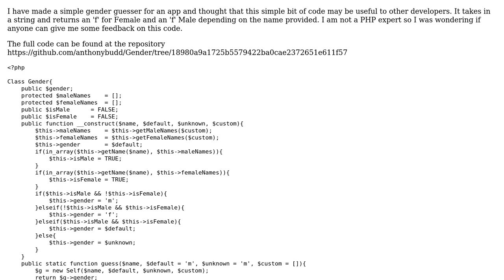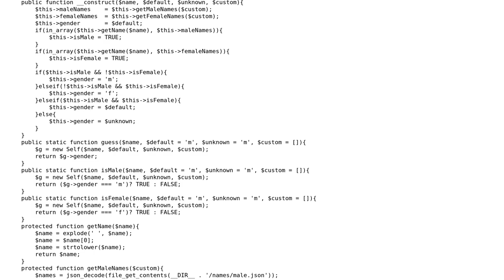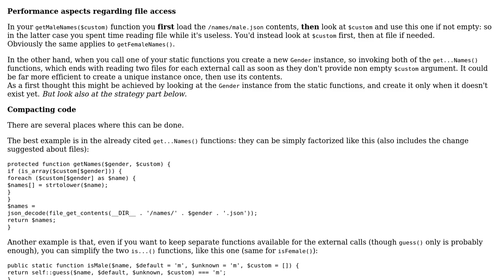Code Review: Simple Gender Guesser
With thanks & praise to God, and with thanks to the many people who have made this project possible! | Content (except music & images) licensed under CC BY-SA | Music | Images & others | With thanks to user cFreed user Anthony Budd user 200_success and the Stack Exchange Network Trademarks are property of their respective owners. You are responsible for your own actions.